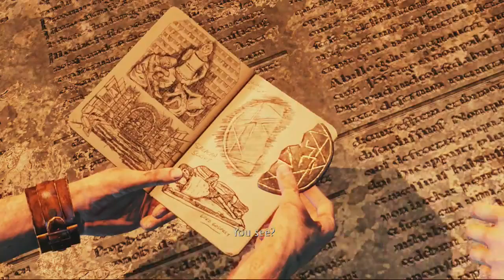Uncharted 3 | Stay Back Spider Scum! | Part 3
Spiders are creepy that is all.
~Just Some Pros (Jay)